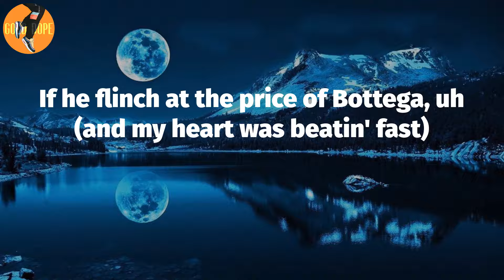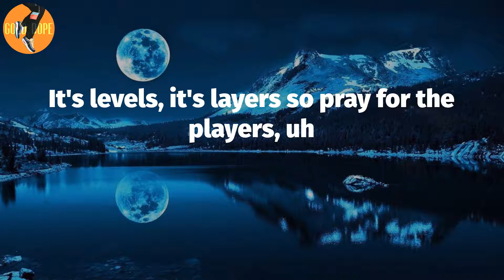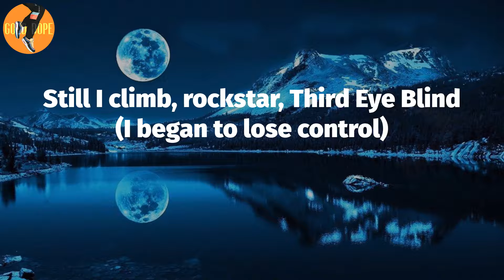Pusha T - Dreamin Of The Past (Lyrics)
Dreamin Of The Past (Lyrics) - Pusha T

Dreamin Of The Past Lyrics:
(I was dreamin' of the past)
It's levels, it's layers, so pray for the players, uh
We hollowed the walls in back of bodegas, uh (and my heart was beatin' fast)
I got plenty (I got plenty)
It's so many, yeah (so many, yeah)
They say gimme (they say gimme)
He got plenty, yeah (yeah)
Bruh, you niggas ain't flexin', you crampin'
My weight keepin' niggas on the bikes like Amblin
Weight loss, rent loss, scramblin' (I began to lose control)
Now pass the champagne to the champion
My niggas get money, get money, get money (I began to lose control)
Like Ye samplin'
Gun stutter, make the drumline like Grambling
MGM gamblin', blew a small mansion (I was dreamin' of the past)
Annoyed 'cause this bitch callin' Lanvin "Laen-ven"
Fuck who you stampin', them niggas just stand-ins (and my heart was beatin' fast)
Not me, they censor and block me
You hollerin', "Top five," I only see top me
Award shows the only way you bitches could rob me (I was dreamin' of the past)
It's levels, it's layers so pray for the players
Clip 'em, baby
If he flinch at the price of Bottega, uh (and my heart was beatin' fast)
Bruh, you niggas ain't drip, you dryin'
Kevlar in his Balenciaga jacket linin'
You and your bitch income combinin' (I began to lose control)
I'm sendin' Lorraine Schwartz diamond minin'
Find 'em, I came up with Enzo drifters (I began to lose control)
So you gots to understand there's a difference
There's window stickers and window lickers (I was dreamin' of the past)
You know the type, always tryna get in your picture
I was tryna get the dope through in your sister (and my heart was beatin' fast)
We weren't baggin' up the work, wouldn't be no dishes
Be no Christmas, mistletoe, be no kisses
Made a way for ourselves, we ain't need no wishes, ha (I was dreamin' of the past)
Walk it down like Brady, gets better with time
Didn't have to reinvent the wheel, just a better design
Critics, "He's out of his mind" (I began to lose control)
Haters, "He's out of his prime"
Yet, always where the money's at like lottery signs
Still I climb, rockstar, Third Eye Blind (I began to lose control)
I was bored by these albums, so it gotta be time
No reward for the latter, so it gotta be mine (I was dreamin' of the past)
Huff and puff in the club, then I gotta be Shyne
Properties all across the board, this monopoly's mine (and my heart was beatin' fast)
'Came a minister in my prime so I gotta be Shyne
I used to watch The Fresh Prince and pray the house'd be mine
Could've bought it
But I ain't like the way the kitchen designed (I was dreamin' of the past)
Born in a manger, the son of a stranger
When daddy's not home, the family's in danger (and my heart was beatin' fast)